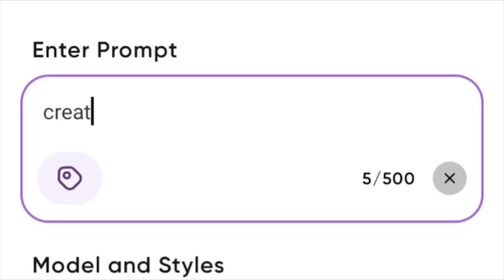ASKING AI TO CREATE A QUEEN FOR EACH COUNTRY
Note: I DO NOT OWN THE BACKGROUND SOUNDS IN THE VIDEO.
ALL CREDITS TO @EnderGuney